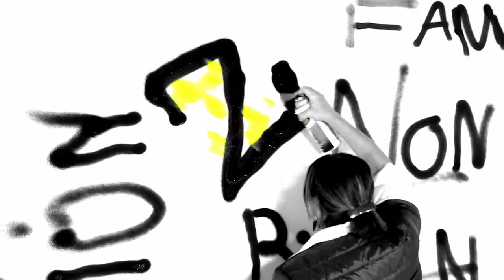"Role Models" Entrevista a Mabel Bianco Presidenta Fundación FEM - Alabadas